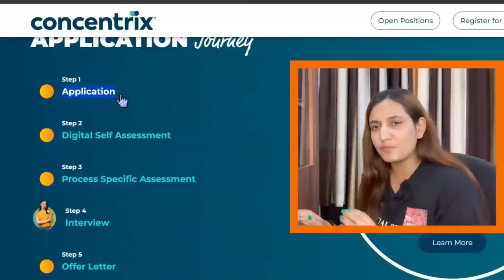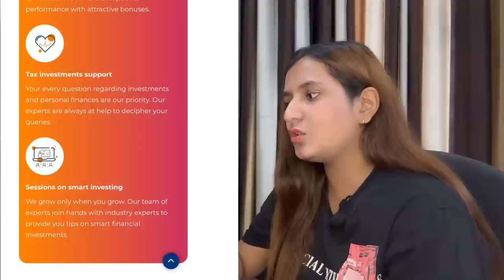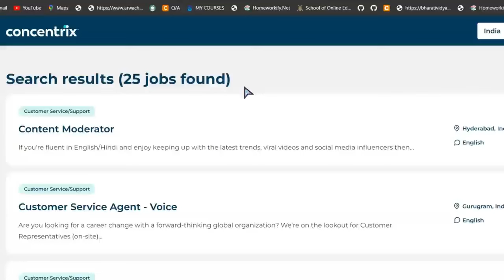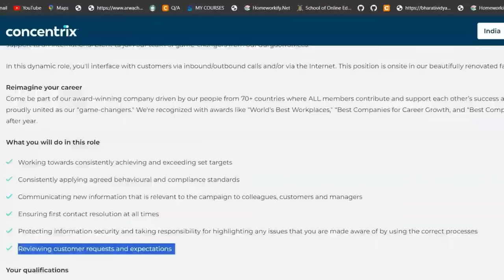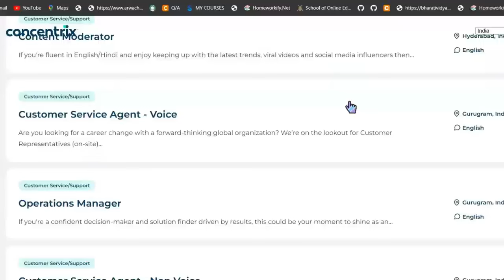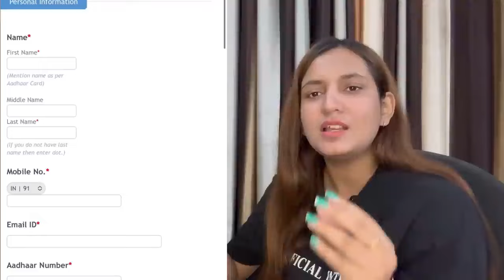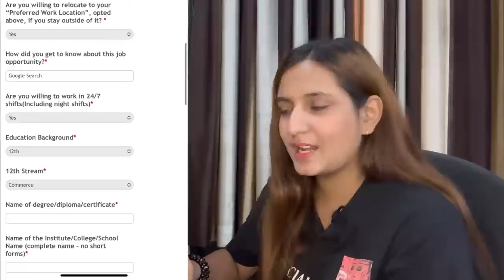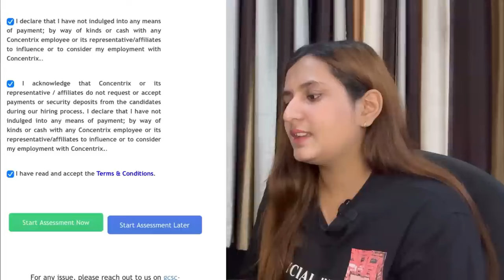Concentrix Hiring | Live Test Answer | Work From Home | 12th Pass | 4 LPA | Online Job | Jobs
➡️Hello Friends, this bumper hiring is really great as it having jobs 2000+ Jobs. Highly recommended to watch video till end to get selected easily.
Key Points of the Job :-
1. Rs 30,000/- Per Month Income Source
2. WFH
3. Get Offer Letter on the spot and live test email on the spot.
4. 12th Pass minimum qualification
5. Live Test enabled - Task Based

Get selected very fast.

✨Do apply as soon as possible!
All details are in the video, do watch.

✅Fill the application form for WORK FROK HOME doubts

✅Apply Job Here - Registration Process and Test Details shown in the video.

(Do watch the video and follow the steps to apply before applying)

May Bhole Baba bless you all✨❤️

data entry part time job at home 2023

unique earning app, unique earning website, best earning, beselfdependent

Part Time Job in Mobile without Investment Online Application For Earning Money Online